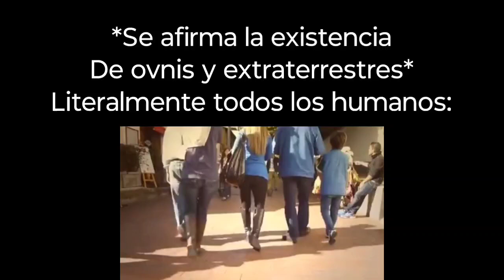Se confirma la existencia de ovnis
XDDDDDDD